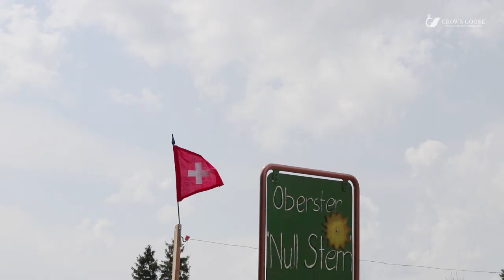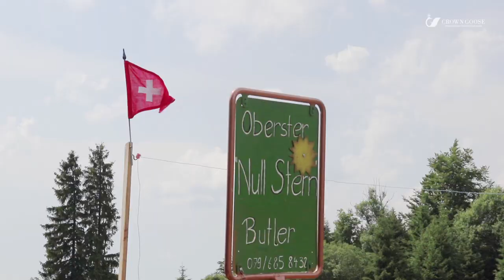2017 Featured hotel - CROWN GOOSE with Null Stern Hotel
2017 Featured hotel - CROWN GOOSE with Null Stern Hotel  Switzerland, no roof, no walls.
While other luxury hotels reach for the stars, there is one that prides itself on having none. The only star is you.